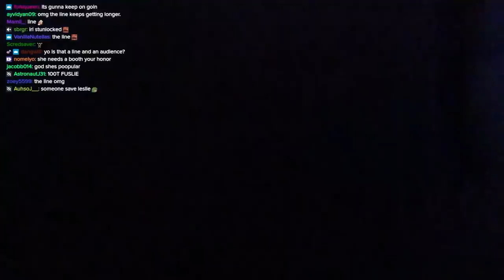FUSLIE AT TWITCHCON AMSTERDAM 2022 VLOG!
THANK YOU TWITCHCON AMSTERDAM! SO FUN! :D